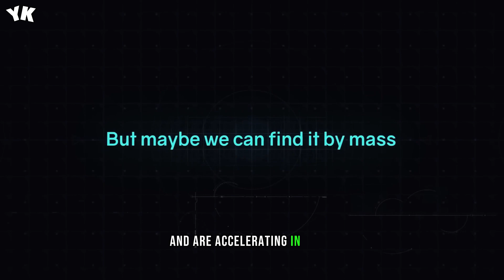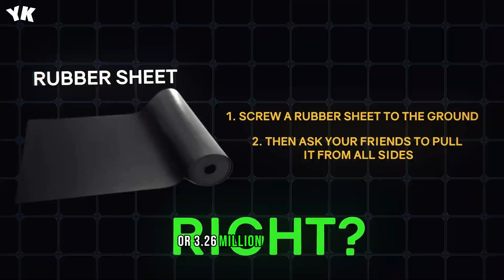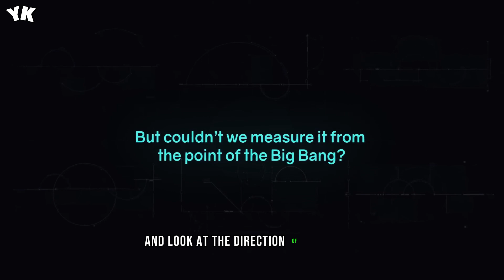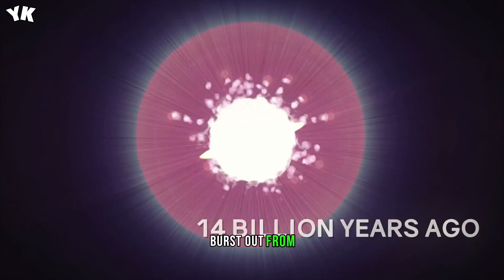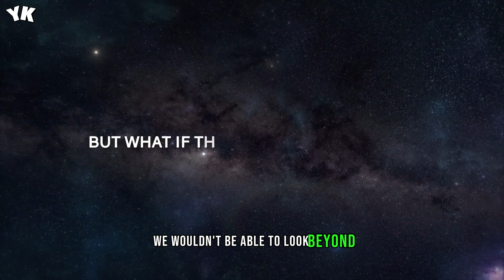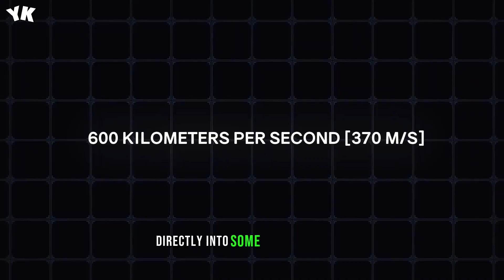Is There a Center of the Universe? You Know